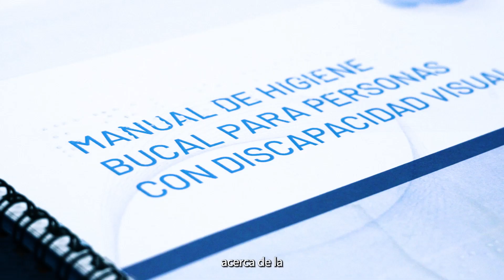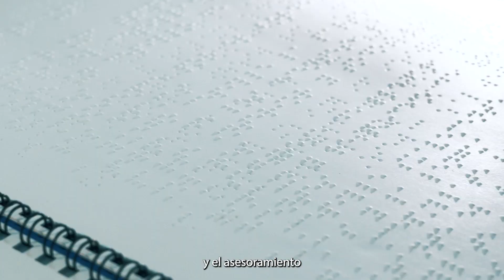Manual de Higiene Bucal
¡Una iniciativa que promueve la inclusión! ✍️👁️🤩

Estudiantes de 4to año de Doctorado en Cirugía Dental han dado un gran paso hacia la inclusión, creando un Manual de Higiene Bucal diseñado para personas con discapacidad visual. 📘👁️

¿Te interesaría estudiar Doctorado en Cirugía Dental? 👀🤔